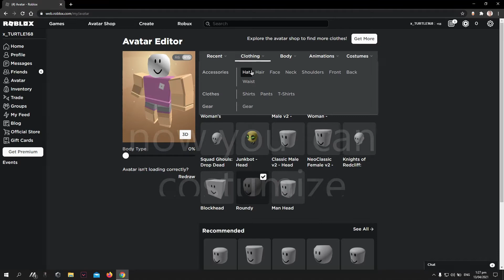how to costumize your own egg in roblox for free